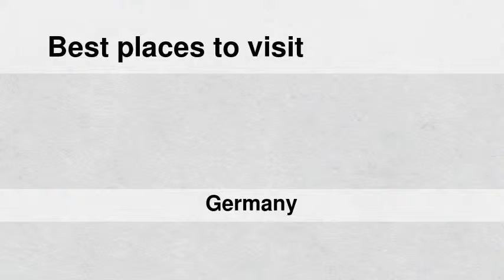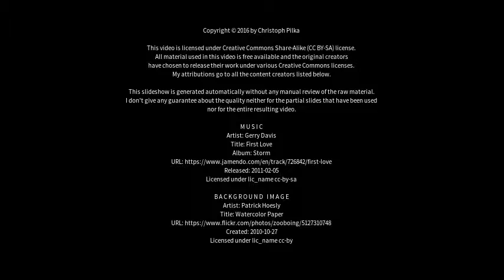Best places to visit